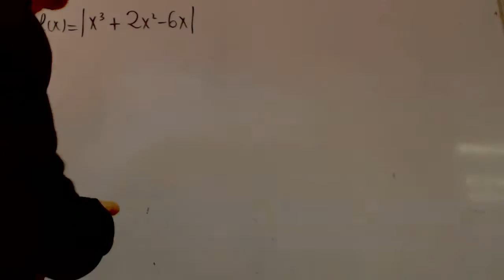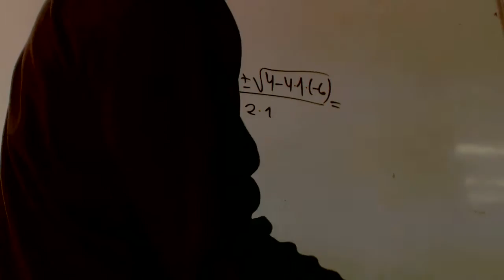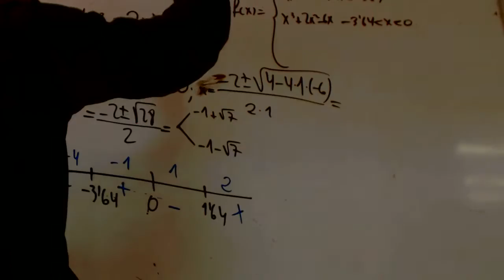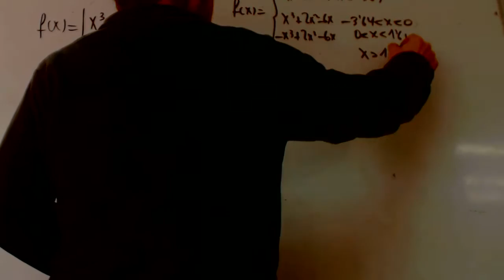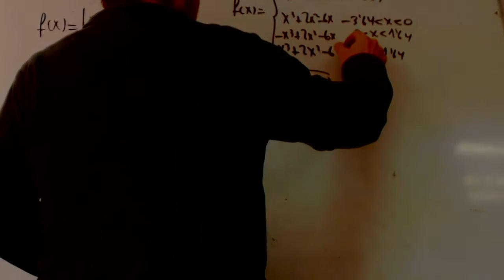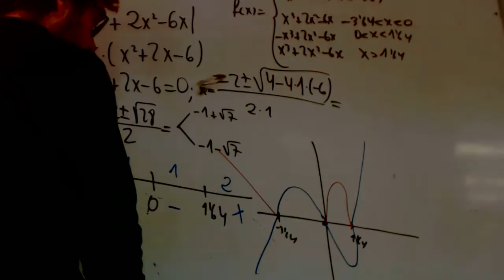Grafica funcion valor absoluto x3 Isa Matematicas 2 Bachillerato Academia Usero Estepona